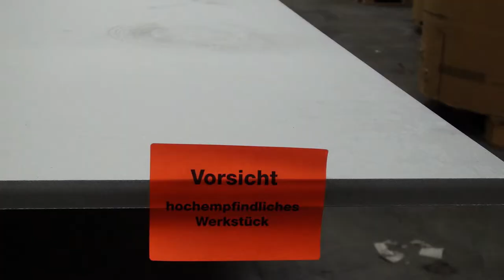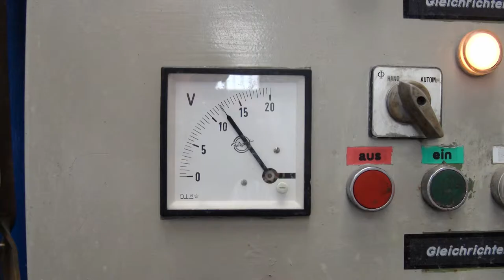Rita Rohlfing "reflction" (Trailer)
Rita Rohlfings Installation entstand in Kooperation mit Firma Voith (Voith Paper) gemäß dem Reglement des Bildhauersymposions Heidenheim. Dieses sieht vor, dass ein zum Wettbewerb eingaladener Künstler mit den Materialien und den Technologien einer Firma ein Kunstwerk entwickelt. Die große Installation, die virtuelle Farbräume entstehen lässt, hat ihren Platz nahe bei Schloss Hellenstein gefunden. Der ganze Film